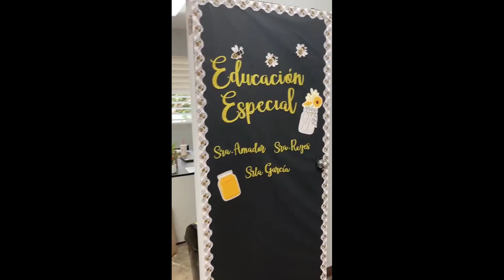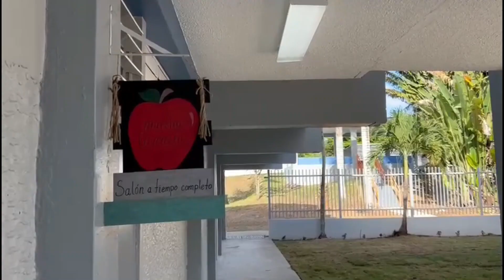Nuestra Transformación y Regreso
Preparación para la reapertura de nuestro plantel escolar 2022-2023